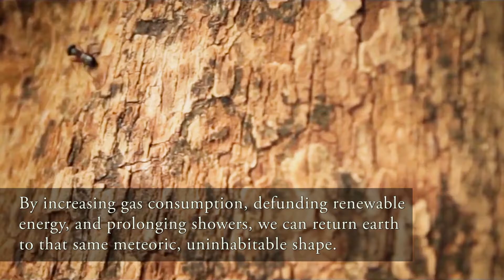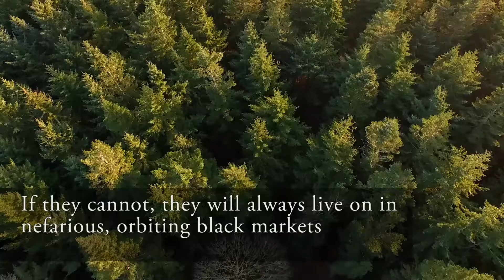Nature Pollutes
Credits:
Music

Daniel Quezada
DESCRIPTION
Chickadee taking sunflower seed.

DESCRIPTION:
Green birch leaves moving slowly in the wind.